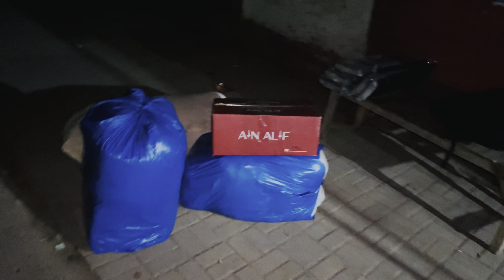لاہور میں پروگرام وڑ گیا 😁 Lahore me program warr gyaa |Bhatti vlogs 07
🔗Are Hear
“”YOUTUB”””👇👇